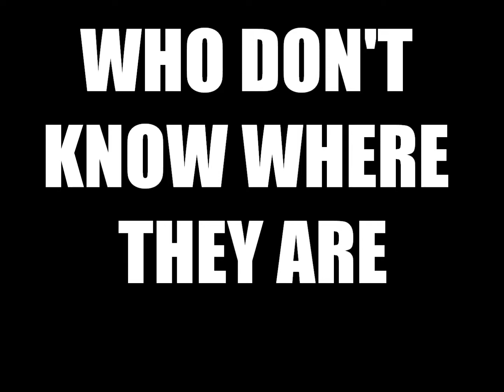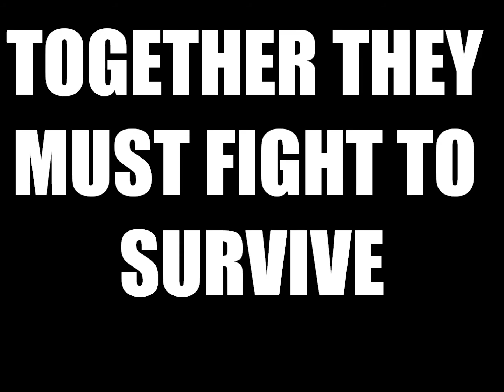The Trailer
From the people who brought you jack shit comes a dramatic, action packed thriller, that is bound to have you pooping your pants on the edge of your seat. Coming this summer.